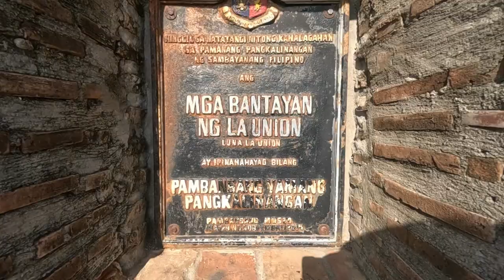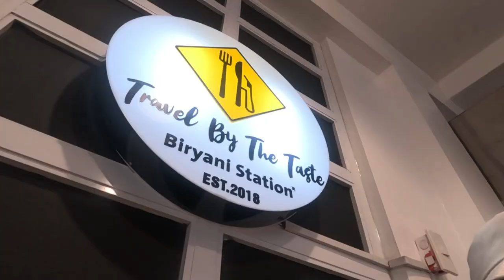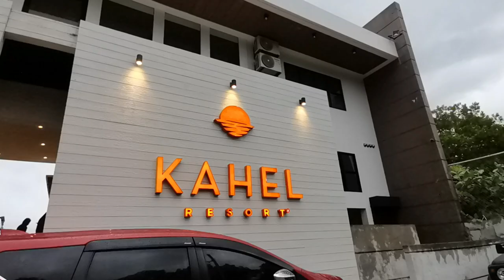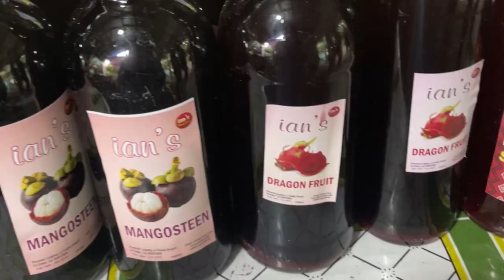La Union Vlog | Foodtrip, Surfing, Birthday Surprise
Finally another beach trip with my friends!

Thank you to Sea La Vie Travels for a hassle free trip! Follow them on Facebook :)